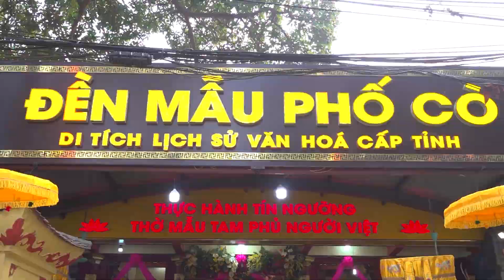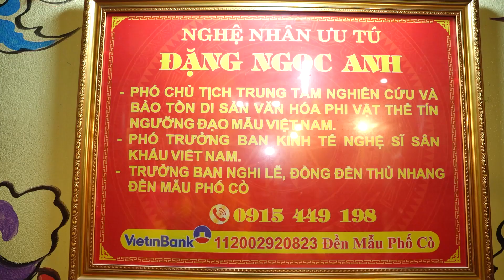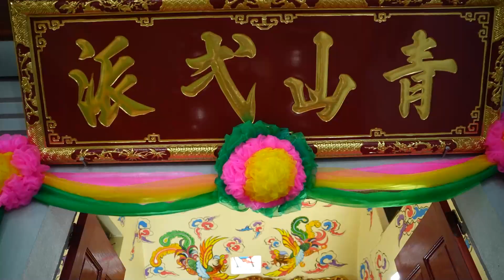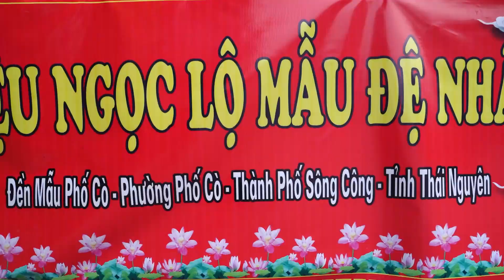SẴN SÀNG CHO LỄ HỘI ĐỀN MẪU PHỐ CÒ 2023 gui hồng